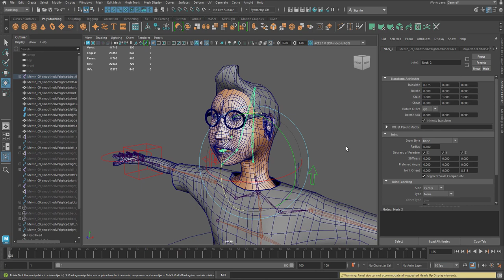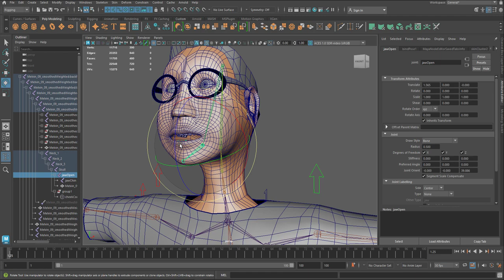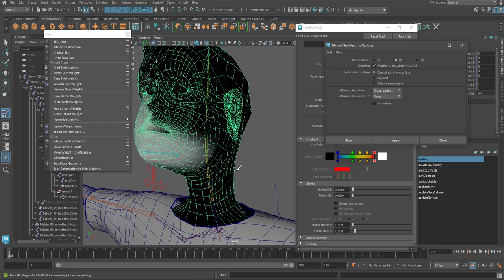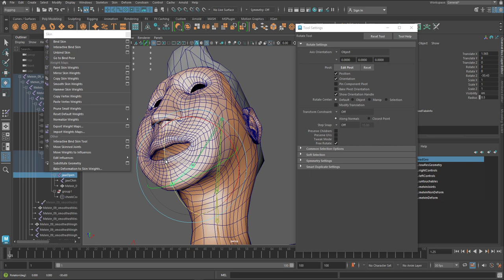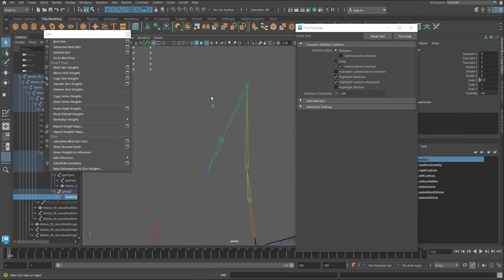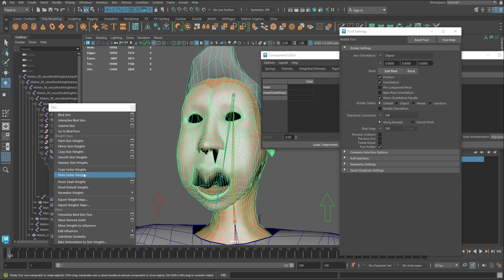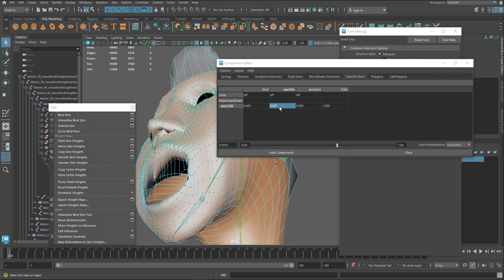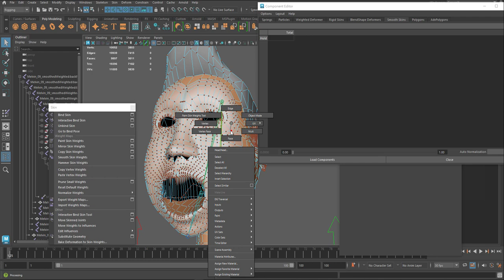Maya 2023 頭部設定 Bind Skin Part-17